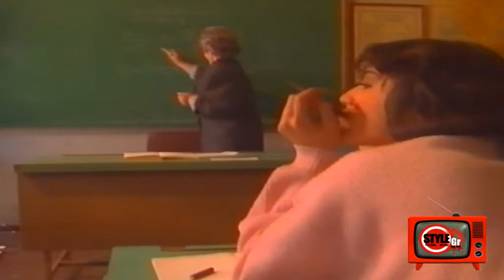ΓΙΩΡΓΟΣ ΛΙΝΑΡΔΑΚΗΣ ΒΟΛΤΑ ΣΤΟ ΛΥΚΑΒΗΤΤΟ